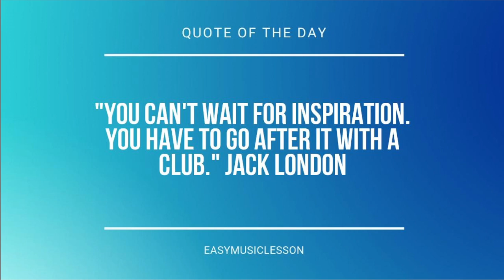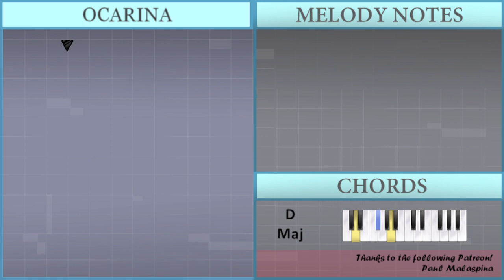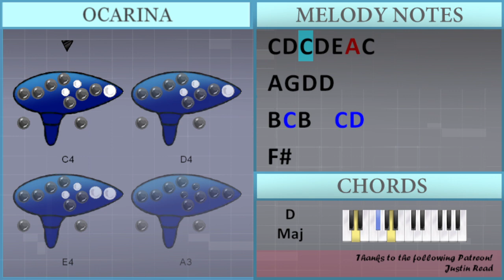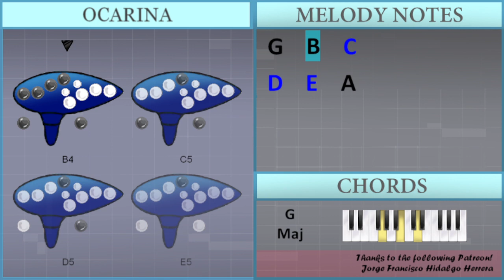How to play True by Yoari on Ocarina (Tutorial)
Comment and let us know how the videos have helped you. It keeps us going! :)The easiest way to learn how to play True by Yoari on the ocarina. It's a ocarina tutorial for True by Yoari.

EasyOcarinaLesson teaches you to play the your favorite instrument, through easy and simple animation so that you too can learn how to play True by Yoari on the ocarina easily. A ocarina tutorial with visual animation graphic.

Chords of  arrangement:
F Maj   G Maj   D Maj   F Maj   G Maj   D Maj   F Maj   G Maj
D Maj   F Maj   G Maj   D Maj   F Maj   G Maj   D Maj   F Maj
G Maj   D Maj   F Maj   G Maj   D Maj   F Maj   G Maj   D Maj

Melody notes of :
A4 C5 A4 E5       A4 C5 A4 D5
A3 C4 A3 E4
C4 G4   C4   B3
G4
A4   A4 E5   C5   B4
E5   D5   A4
D5
A3     C4     E4 B3
G4 A4
A4 G4 D4 D4
A4 G4 D4 D4   C4
C4 D4 C4 D4 E4 A3
C4 D4 C4 D4 E4 A3 C4
B4 C5 B4   C5 D5
F#4
A3 C4 A3 D4
G4
E4   D4   A3
D4